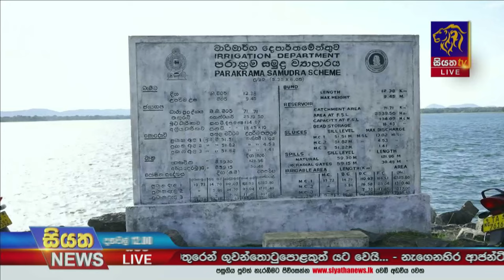ජලාශ රැසක් වාන් දමයි. වැස්සෙන් වැඩි බලපෑම් උතුරු හා උතුරු මැද පළාත්වලට | Siyatha News